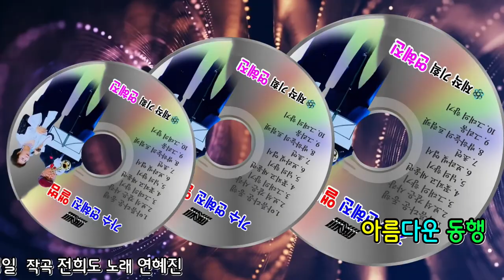훼밀리 세미 뮤직영상